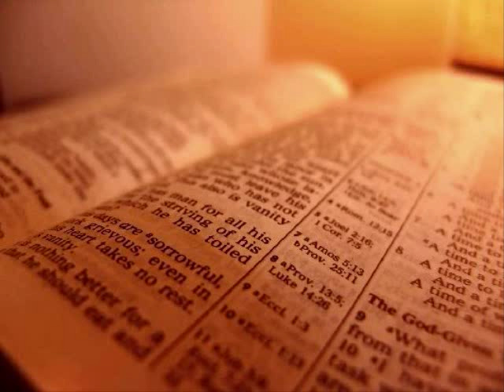The Holy Bible - Nehemiah Chapter 3 (KJV)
Nehemiah Chapter 3

 1 Then Eliashib the high priest rose up with his brethren the priests, and they builded the sheep gate; they sanctified it, and set up the doors of it; even unto the tower of Meah they sanctified it, unto the tower of Hananeel.

 2 And next unto him builded the men of Jericho. And next to them builded Zaccur the son of Imri.

 3 But the fish gate did the sons of Hassenaah build, who also laid the beams thereof, and set up the doors thereof, the locks thereof, and the bars thereof.

 4 And next unto them repaired Meremoth the son of Urijah, the son of Koz. And next unto them repaired Meshullam the son of Berechiah, the son of Meshezabeel. And next unto them repaired Zadok the son of Baana.

 5 And next unto them the Tekoites repaired; but their nobles put not their necks to the work of their LORD.

 6 Moreover the old gate repaired Jehoiada the son of Paseah, and Meshullam the son of Besodeiah; they laid the beams thereof, and set up the doors thereof, and the locks thereof, and the bars thereof.

 7 And next unto them repaired Melatiah the Gibeonite, and Jadon the Meronothite, the men of Gibeon, and of Mizpah, unto the throne of the governor on this side the river.

 8 Next unto him repaired Uzziel the son of Harhaiah, of the goldsmiths. Next unto him also repaired Hananiah the son of one of the apothecaries, and they fortified Jerusalem unto the broad wall.

 9 And next unto them repaired Rephaiah the son of Hur, the ruler of the half part of Jerusalem.

 10 And next unto them repaired Jedaiah the son of Harumaph, even over against his house. And next unto him repaired Hattush the son of Hashabniah.

 11 Malchijah the son of Harim, and Hashub the son of Pahathmoab, repaired the other piece, and the tower of the furnaces.

 12 And next unto him repaired Shallum the son of Halohesh, the ruler of the half part of Jerusalem, he and his daughters.

 13 The valley gate repaired Hanun, and the inhabitants of Zanoah; they built it, and set up the doors thereof, the locks thereof, and the bars thereof, and a thousand cubits on the wall unto the dung gate.

 14 But the dung gate repaired Malchiah the son of Rechab, the ruler of part of Bethhaccerem; he built it, and set up the doors thereof, the locks thereof, and the bars thereof.

 15 But the gate of the fountain repaired Shallun the son of Colhozeh, the ruler of part of Mizpah; he built it, and covered it, and set up the doors thereof, the locks thereof, and the bars thereof, and the wall of the pool of Siloah by the king's garden, and unto the stairs that go down from the city of David.

 16 After him repaired Nehemiah the son of Azbuk, the ruler of the half part of Bethzur, unto the place over against the sepulchres of David, and to the pool that was made, and unto the house of the mighty.

 17 After him repaired the Levites, Rehum the son of Bani. Next unto him repaired Hashabiah, the ruler of the half part of Keilah, in his part.

 18 After him repaired their brethren, Bavai the son of Henadad, the ruler of the half part of Keilah.

 19 And next to him repaired Ezer the son of Jeshua, the ruler of Mizpah, another piece over against the going up to the armoury at the turning of the wall.

 20 After him Baruch the son of Zabbai earnestly repaired the other piece, from the turning of the wall unto the door of the house of Eliashib the high priest.

 21 After him repaired Meremoth the son of Urijah the son of Koz another piece, from the door of the house of Eliashib even to the end of the house of Eliashib.

 22 And after him repaired the priests, the men of the plain.

23 After him repaired Benjamin and Hashub over against their house. After him repaired Azariah the son of Maaseiah the son of Ananiah by his house.

24 After him repaired Binnui the son of Henadad another piece, from the house of Azariah unto the turning of the wall, even unto the corner.

25 Palal the son of Uzai, over against the turning of the wall, and the tower which lieth out from the king's high house, that was by the court of the prison. After him Pedaiah the son of Parosh.

26 Moreover the Nethinims dwelt in Ophel, unto the place over against the water gate toward the east, and the tower that lieth out.

27 After them the Tekoites repaired another piece, over against the great tower that lieth out, even unto the wall of Ophel.

28 From above the horse gate repaired the priests, every one over against his house.

29 After them repaired Zadok the son of Immer over against his house. After him repaired also Shemaiah the son of Shechaniah, the keeper of the east gate.

30 After him repaired Hananiah the son of Shelemiah, and Hanun the sixth son of Zalaph, another piece. After him repaired Meshullam the son of Berechiah over against his chamber.

31 After him repaired Malchiah the goldsmith's son unto the place of the Nethinims, and of the merchants, over against the gate Miphkad, and to the going up of the corner.